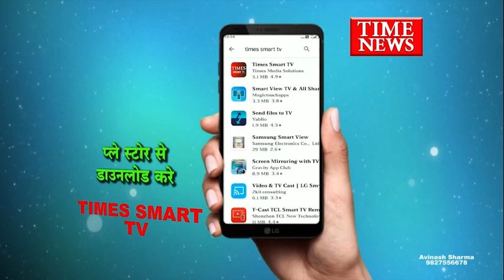मल्हारगंज थाने के हवालात में एक बदमाश ने फांसी लगाकर जान देने की कोशिश